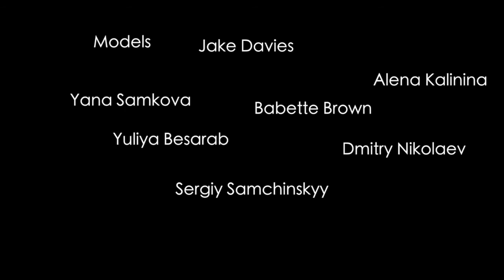Elle Dance Studio fashion shoot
Photo shoot at Elle Dance Studio, behind the scenes.
Photographer Yelena Mayorov. You can see her website and contact her